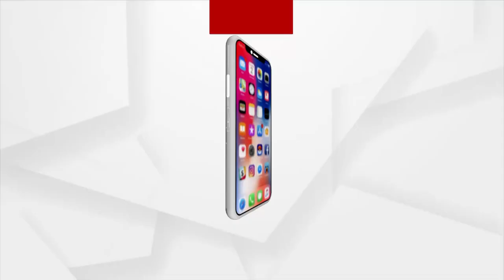କେନ୍ଦୁଝର ଜିଲ୍ଲା ଘସିପୁରାରେ ପ୍ରଥମାଷ୍ଟମୀ ପାଳନ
କେନ୍ଦୁଝର ଜିଲ୍ଲା ଘସିପୁରା ବ୍ଲକ କେଶଦୁରାପାଳରେ ପାଳନ କରାଯାଇଛି ପ୍ରଥମାଷ୍ଟମୀ। ସକାଳୁ ବୃନ୍ଦାବତୀଙ୍କ ପାଖରେ ମୁରୁଜ ପକାଇ ଚଉରାକୁ ସଜାଯାଇଛି। ଏହି ଅବସରରେ ଘରର ଜ୍ୟେଷ୍ଠ ମାନେ ପୋଢୁଆଁ ହୋଇଛନ୍ତି। ନୂଆ ଡ୍ରେସ ପିନ୍ଧିବା ସହ ସେମାନଙ୍କୁ ପୂଜା କରାଯାଇଛି।